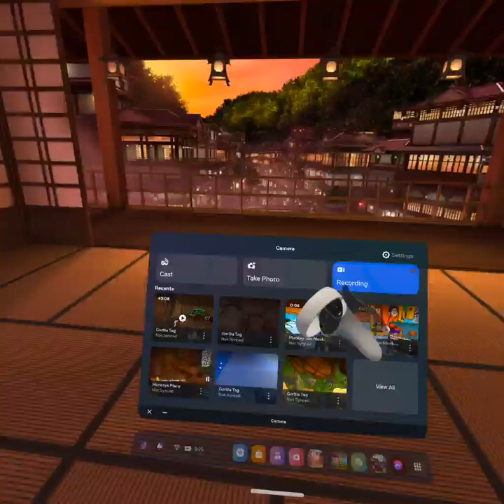Free candy (gorilla tag)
Like and sub OR ELSE